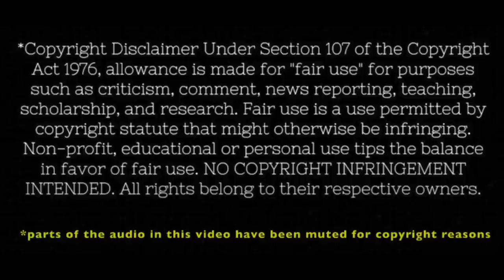A LEAGUE OF THEIR OWN (1992) "There's no crying in baseball!" | FIRST TIME WATCHING | MOVIE REACTION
It's 🇺🇸 Independence Day 🇺🇸 here in the US, and along with apple pie and Mom comes BASEBALL! Specifically, the Tom Hanks/Gina Davis modern classic, "A League of Their Own" 😁 I decided to celebrate the good ol' U.S. of A. by watching the Rockford Peaches face off against the Racine Belles, and I ended up getting more invested in the outcome than I thought I would.

*SPOILERS FOR THE SERIES IN THIS VIDEO*

00:00 Intro
01:46  Reaction
25:07 Commentary & Final Thoughts

A League of Their Own (1992)
Tom Hanks
Geena Davis
Lori Petty
Rosie O'Donnell
Madonna
Jon Lovitz
Garry Marshall
David Strathairn
Penny Marshall (dir.)